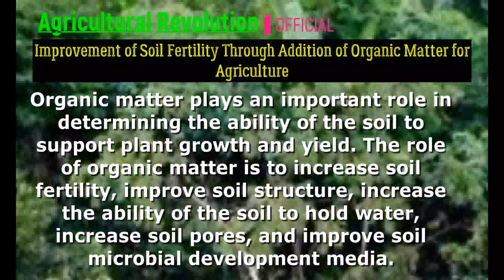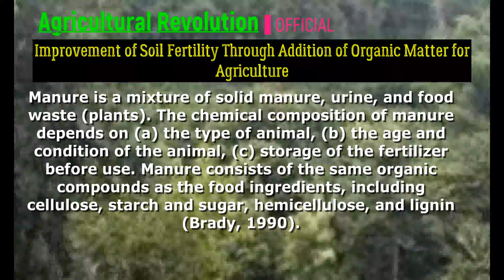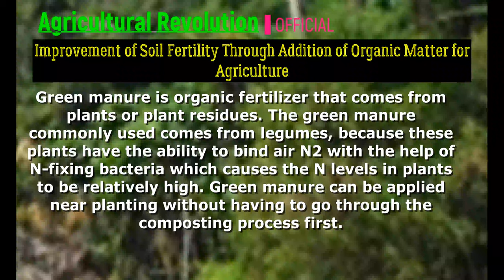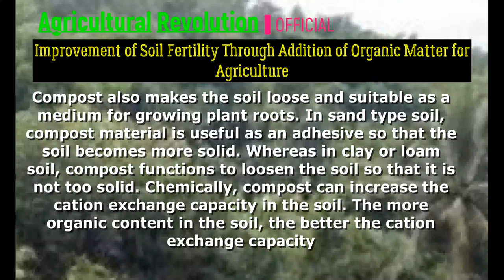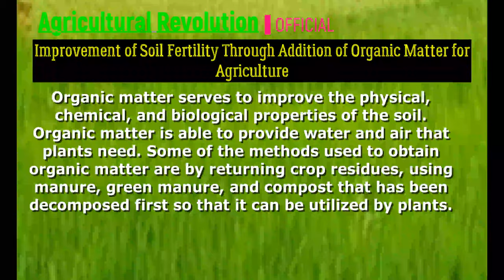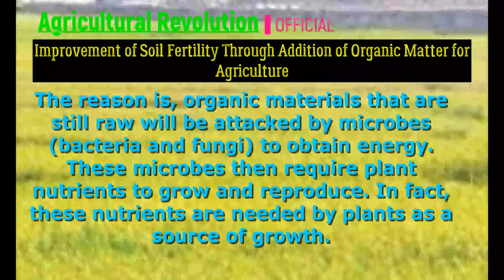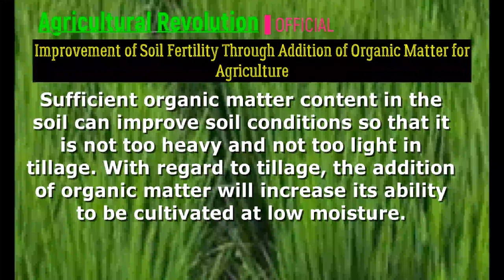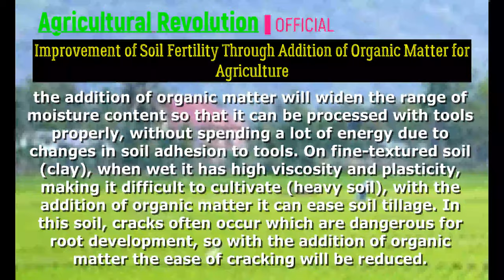Improvement of Soil Fertility Through Addition of Organic Matter for Agriculture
Agricultural Revolution
in farming we must have a commitment to good agriculture. This channel discusses farming sciences. How to cultivate well. Seeking good fruitful knowledge. Hopefully this can all be useful for all of us.

Track title :
Electro Dollars - Rondo Brothers